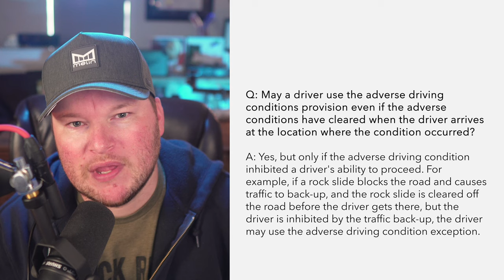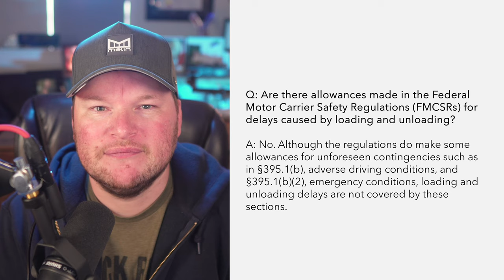When can drivers claim adverse driving conditions?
In this video, we break down the FMCSA's adverse driving conditions exemptions, including what qualifies and when drivers can use it.

Trucksafe Consulting, LLC is a full-service transportation safety consulting firm, offering one-on-one consulting services as well as industry-leading training resources and compliance forms. Brandon Wiseman and Jerad Childress, Trucksafe's owners, are transportation attorneys who have worked with the nation's largest and most sophisticated motor carriers on USDOT safety regulations. They focus their efforts on helping carriers develop and foster state-of-the-art safety programs.